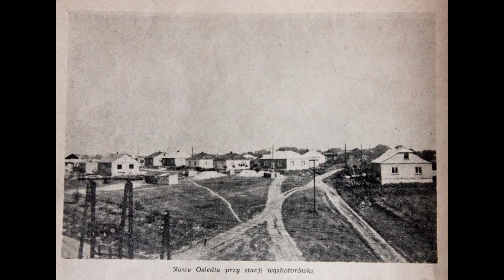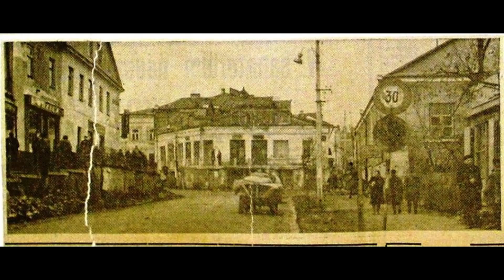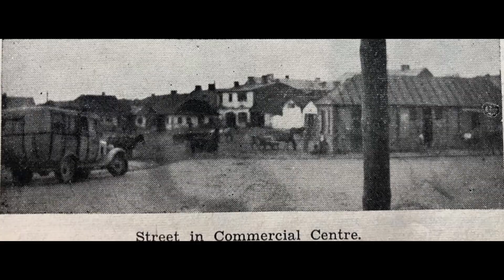Stary Hrubieszów w mojej kolekcji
Pokaz fotografii dawnego Hrubieszowa w oprawie muzycznej